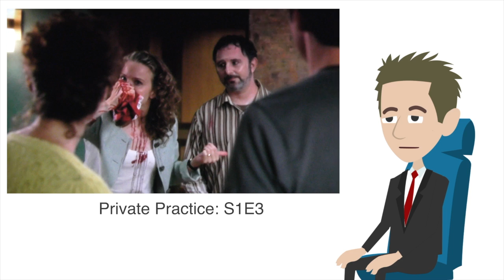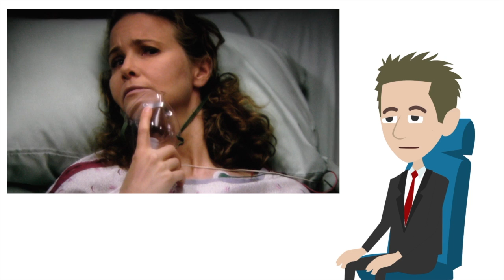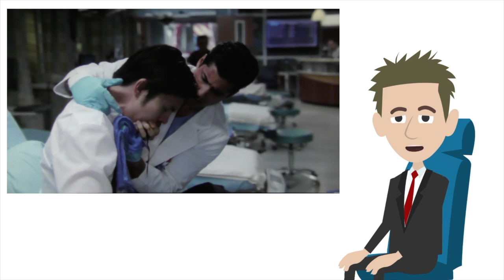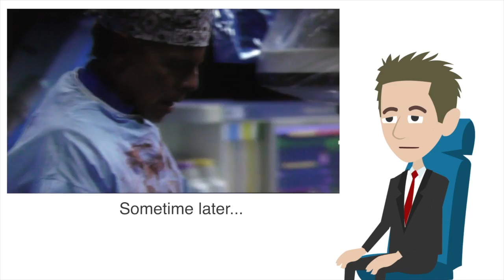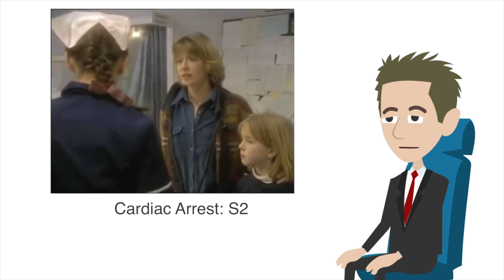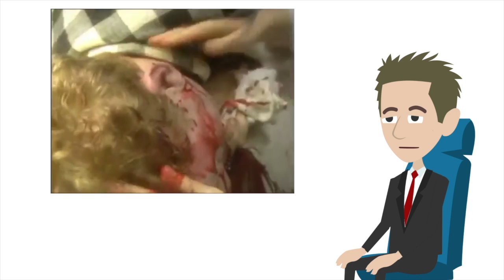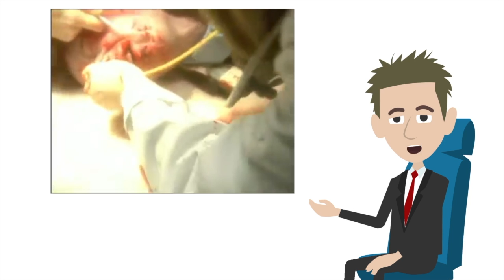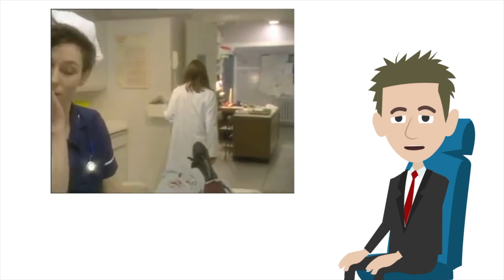ENT Reviews 3 Severe Nosebleed Scenes from TV Shows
Dr. ENT takes a close look at 3 severe nosebleed scenes from TV including Private Practice (0:28), Grey's Anatomy (3:00), and Cardiac Arrest (BBC Show) (8:13). He breaks down how accurately the medical information is portrayed in all these scenes.

Private Practice (0:28)
Grey's Anatomy (3:00)
Cardiac Arrest (BBC Show) (8:13)